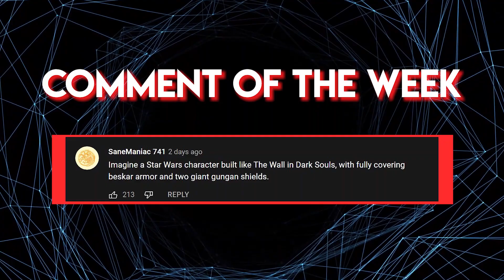The Definitive Guide to Obi-Wan's FORGOTTEN Apprentices - Ferus Olin & Halagad Ventor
The covers of those Jedi Quest books were always so cursed

Chapters

0:00 Intro
0:43 Olin and Skywalker
2:54 Jedi Redeemed
5:36 Concordance of Fealty
8:26 Outro